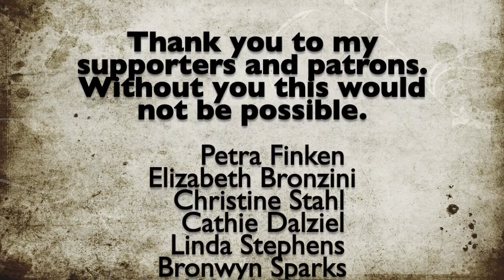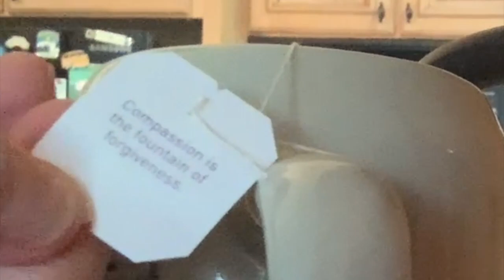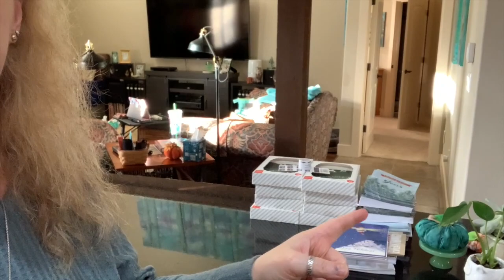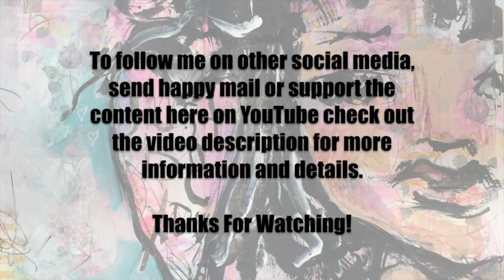Vlog 11-15-20 To 11-21-20